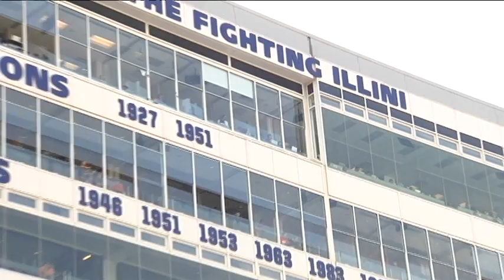Your Illini Nation Feature: @IlliniFootball Mandarin Broadcast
Get an inside look at David He and Bruce Lu calling Illinois Football games in Mandarin Chinese. WCIA goes behind the mic in the Your Illini Nation Feature - Sept. 2015.